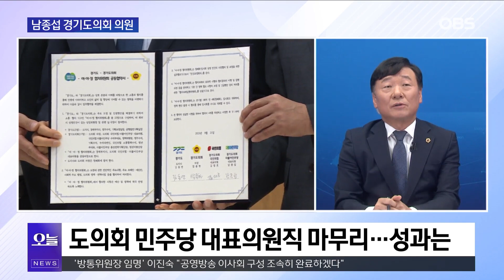여야 동수라 더 어려웠던 경기도의회...전반기에 가장 힘들었던 점은 이것?!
초유의 여야 동수 구성으로 전반기 동안 운영에
많은 어려움을 겪었던 경기도의회
과연 어떤 점이 가장 힘들고 보람됐을지
전반기 더불어민주당 대표의원을 지낸
남종섭 의원에게 물어봤습니다.